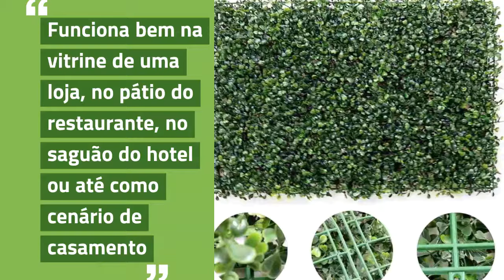Conheça o Melhor Painel de Folhagem Buxinho Artificial e Crie Você Mesmo o Seu Jardim Vertical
Conheça o melhor painel de folhagem Buxinho artificial e crie você mesmo o seu jardim vertical, revitalize o seu ambiente e se aproxime da natureza!

Nossas placas tradicionais de Buxinho artificial são muito conhecidas quando o assunto é decoração com painéis artificiais para parede verde, além da beleza e praticidade são de alta qualidade garantindo para você um ambiente bonito e renovado.

Na hora de escolher a placa artificial para a cobertura da sua parede verde artificial, o realismo, a naturalidade, qualidade e acabamento do produto devem ser prioridade.

Temos disponível um extenso portfólio de placas tradicionais, cada uma com o sua diversidade de folhagem e espessura, assim você poderá escolher aquela que mais combinará com seu ambiente. Venha conhecer nossa linha de placas artificiais, acesse o nosso vídeo:

Quer obter um muro inglês de qualidade, um espaço convidativo, um ambiente energizado e um local de acolhimento, este é o produto certo!! Mas para criar esse ambiente você deve calcular corretamente o número de painéis necessários para o seu projeto, evitando assim o desperdício. Nós te ajudamos com isso, assista o vídeo abaixo:

O painel de buxinho artificial (DE358113) possui 40cm de altura, 60cm de largura e 4cm de espessura, contém encaixes na lateral para que possam ser conectados uns aos outros facilitando assim a instalação do seu jardim vertical artificial. Você quer aprender a instalar? Então acesse o link a seguir

Com o nosso produto e a sua criatividade você irá criar ambientes incríveis!!

Nós da Decora Flores Artificiais somos especialistas em Jardim vertical artificial, placas de folhagens artificiais, plantas artificiais, flores artificiais e árvores permanentes. Esses produtos você encontra no nosso site:

Em nosso canal você encontra resenhas, instalações de jardins verticais, dicas de arranjos, vídeos informativos, inspirações, sugestões de uso, dicas de decorações e muito mais!! Não perca nenhum conteúdo, postamos vídeos às segundas e sextas com muita novidade.

Estamos aqui para te ajudar com dicas de jardins verticais para que você possa renovar o seu ambiente, caso precise de mais inspirações e informações recomendamos para vocês nossos vídeos informativos ensinado a fazer painel e como calcular as placas artificiais para o seu projeto: